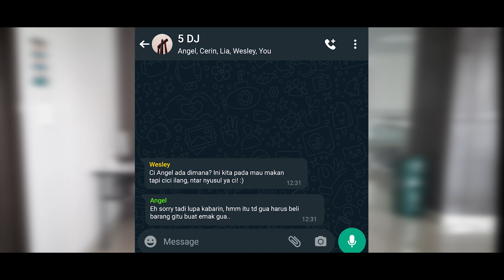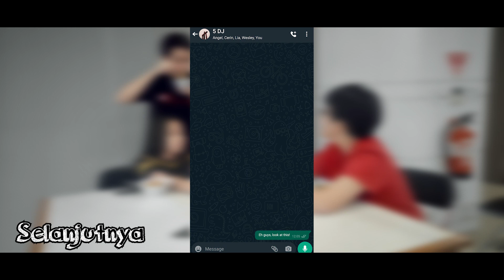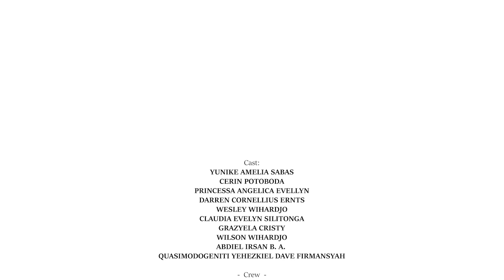Wiwandha Eps 02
Pra Remaja x Komisi Remaja x Komisi Pemuda GKI Puri Indah mempersembahkan,

Episode 2
"Wiwandha : Selalu Hadir untuk Mendatangkan Pembelajaran"

Saat 5DJ berusaha untuk siap ditampi, ada aja oknum2 menggemaskan yang siap ditampol 💔

Episode 2 ini bisa jadi bahan refleksi sebelum ibadah besok nih guys: kira2 kamu lebih pantas ditampi Tuhan atau ditampol khalayak ramai? Tonton video lengkapnya di Youtube GKI Puri Indah! 🎬

Buat yg ga familiar, ditampi itu maksudnya dipilih / disaring :)

Saksikan episode selanjutnya pada tanggal 10 Desember 2022!